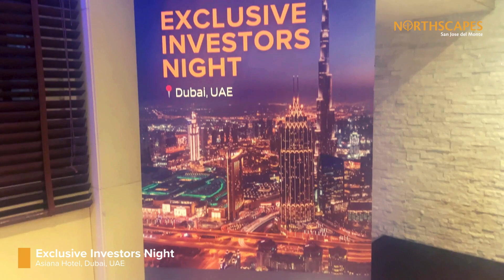Event Highlights | Exclusive Investors Night in Dubai, UAE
Here are the highlights from our exclusive investor night in Dubai, UAE. We received a warm welcome from the Filipino community and had a fantastic turnout, with a large number of people attending the event, showing great interest in our energy-efficient homes.